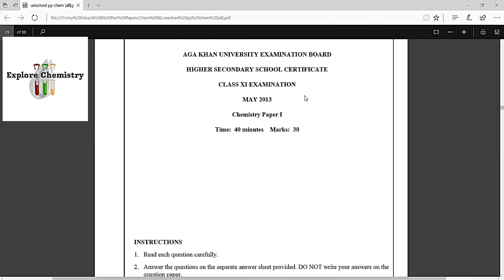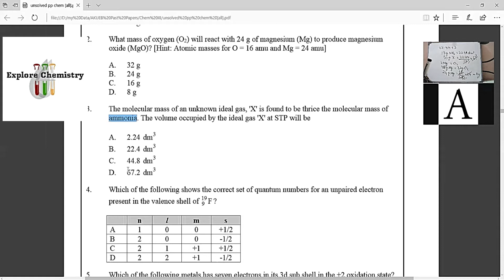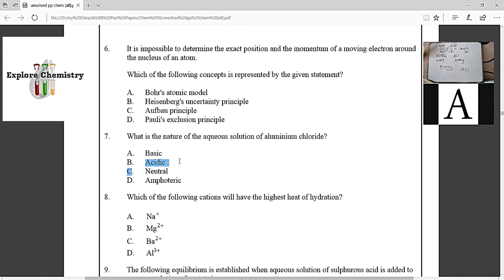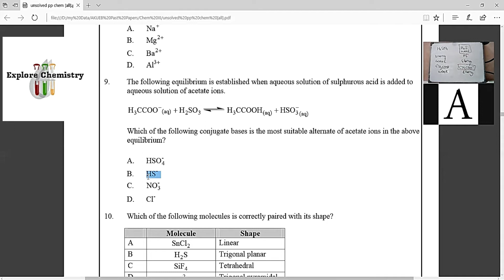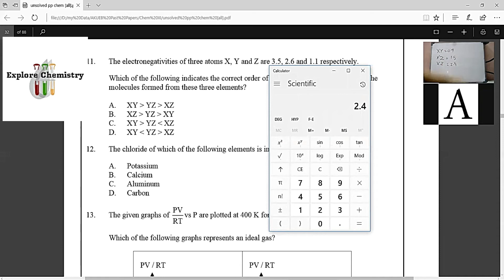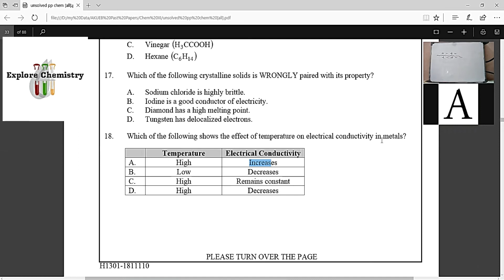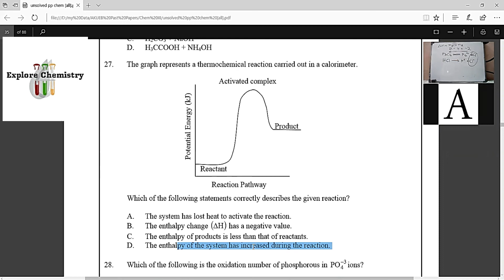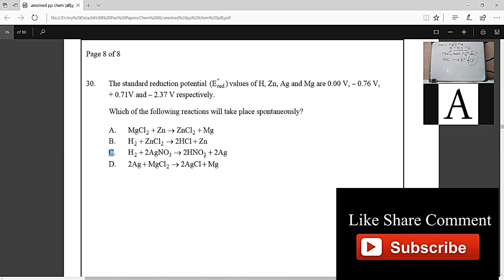AKUEB Annual Exam Past Paper Year 2013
Annual Exam Past Paper 2013